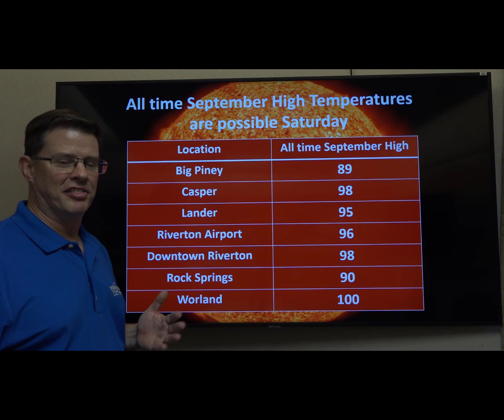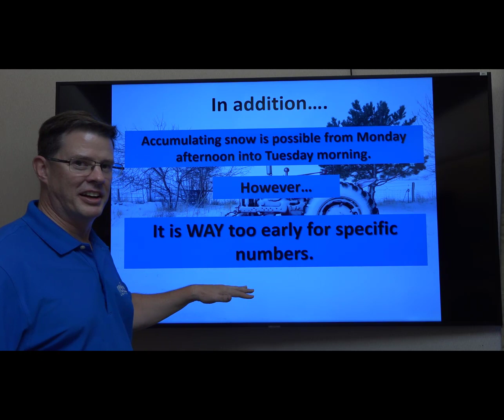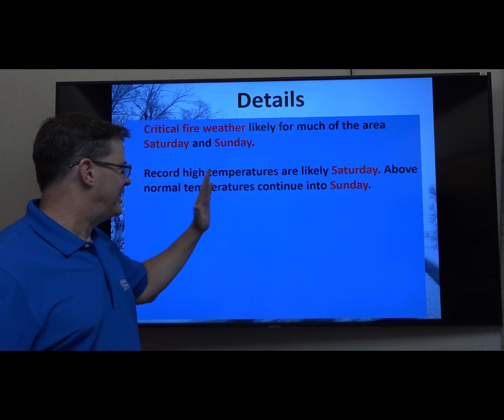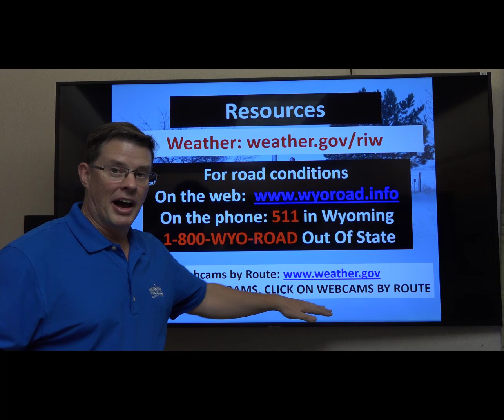Labor Day Weekend Weather Briefing - September 4, 2020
A video weather briefing for a variety of weather over the weekend including critical fire weather and record high temperatures, as well as record cold and possible early season snow.
Riverton, WY